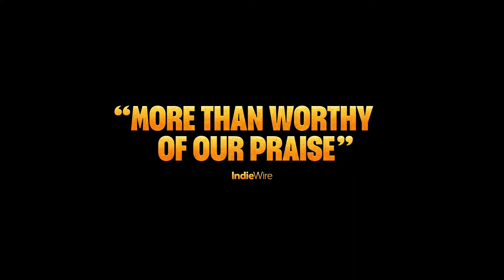Honk for Jesus. Save Your Soul. | Trailer | Laemmle [Theatres]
Save Your Soul. is a satirical comedy starring Regina Hall as Trinitie Childs - the proud first lady of a Southern Baptist megachurch, who together with her husband Pastor Lee-Curtis Childs (Sterling K. Brown), once served a congregation in the tens of thousands. But after a scandal forces their church to temporarily close, Trinitie and Lee-Curtis must reopen their church and rebuild their congregation to make the biggest comeback that monetized religion has ever seen.

RELEASE DATE: 9/2/2022
Director: Adamma Ebo
Cast: Regina Hall, Sterling K. Brown, Austin Crute, Nicole Beharie